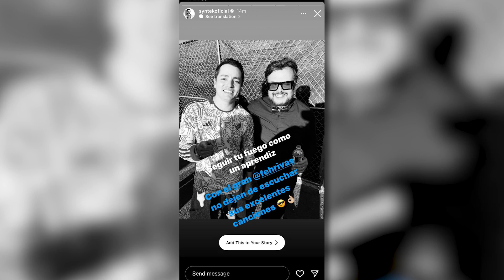EL DEPA DE LOS FAMOSOS T2:E15, FEHR RIVAS ROCKMANTICO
Episodio 15 de la Segunda Temporada De El Depa De Los Famosos en esta ocasión estuvimos con nuestro amigo Ferh Rivas, Cantautor, Músico, Productor Rockmántico, Programa Grabado durante nuestra gira por Los Angeles California